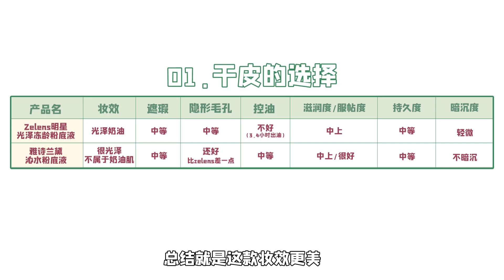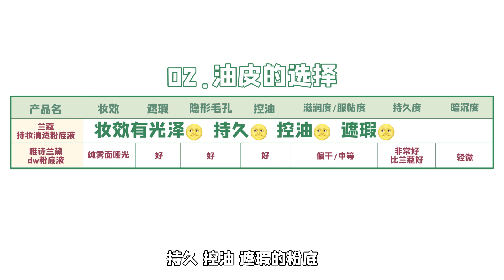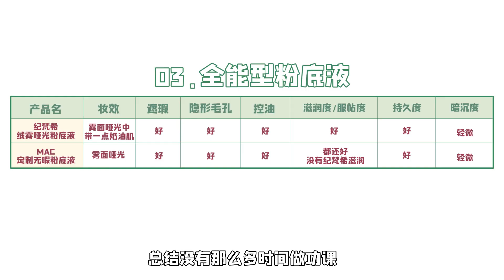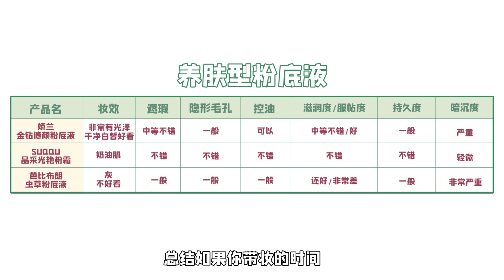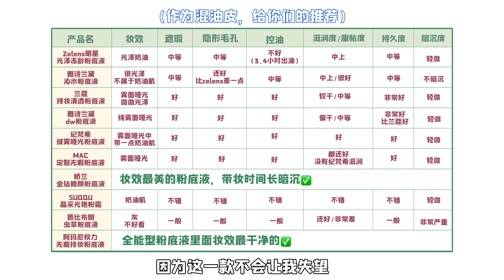全网最火的十款粉底合集，总有一款适合你，真的值得攒钱去买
刀哥是个爱叨叨的小女人，平时搞笑但是也有些蛋蛋地正经（装的），美妆唠嗑两手都硬抓